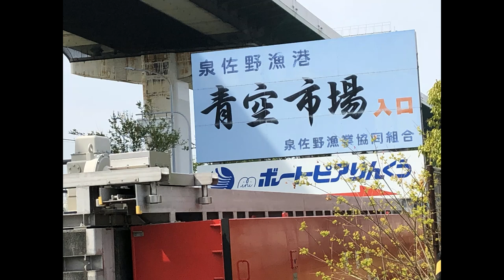泉佐野漁港 青空市場 レストラン イルカ